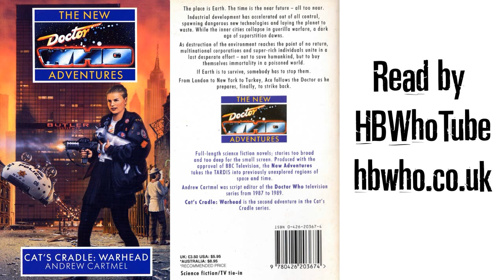Cat's Cradle Warhead 15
A complete and unabridged (and unofficial) reading of the Virgin New Adventures novel that came out in April 1992.